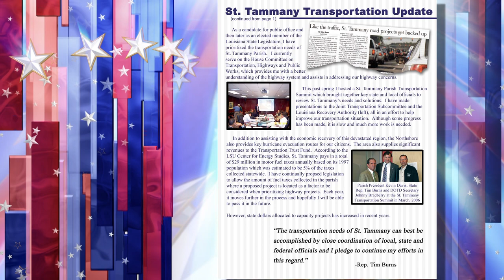Representative Tim Burns and Councilman Reid Falconer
Representative Tim Burns and Councilman Reid Falconer discuss highway improvements made during Tim's term in office.